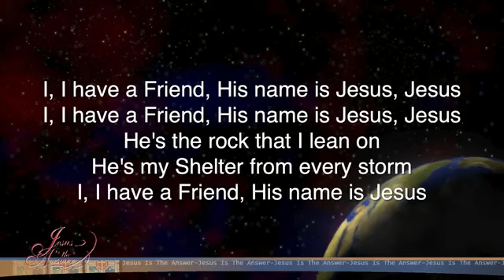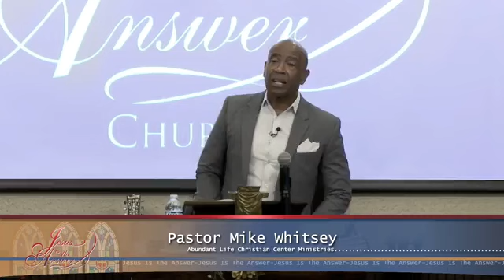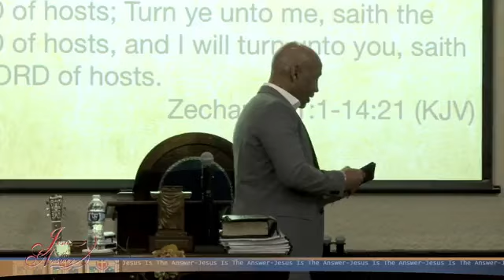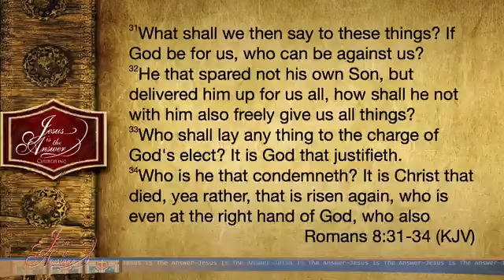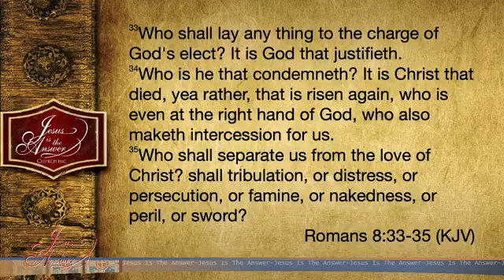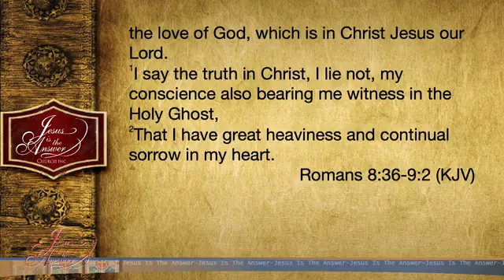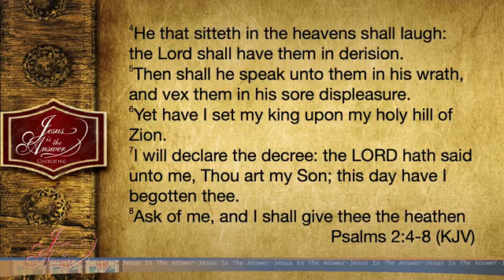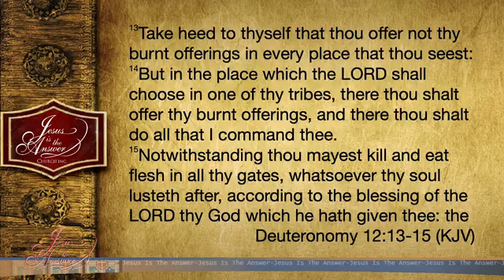Revival Conference 2023_Jesus is the Answer Church - Pastor Michael Whitsey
Revival Conference 2023_Jesus is the Answer Church_Pastor Mike Whitsey - "Living a Blotted Life" - Colossians 2:14